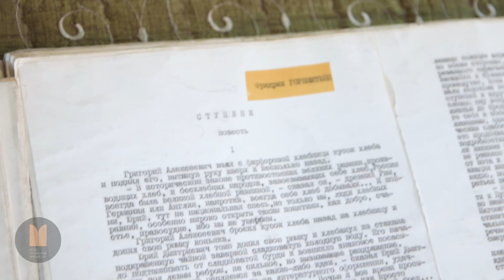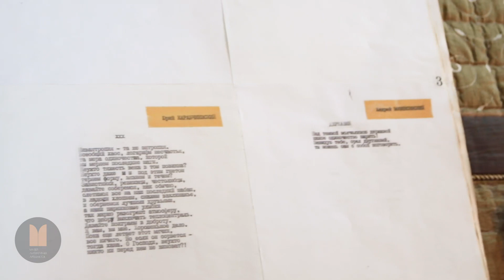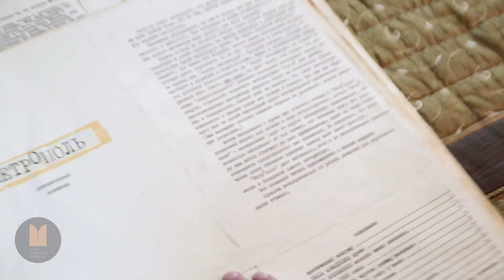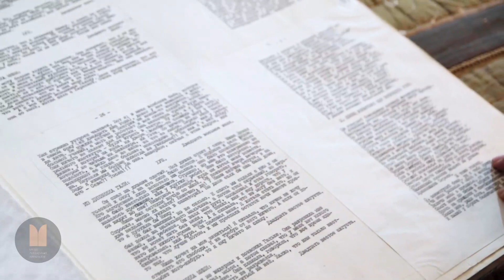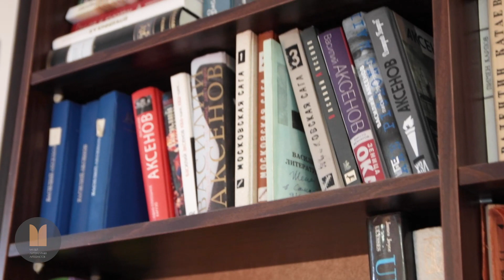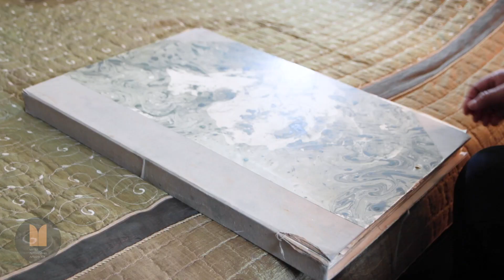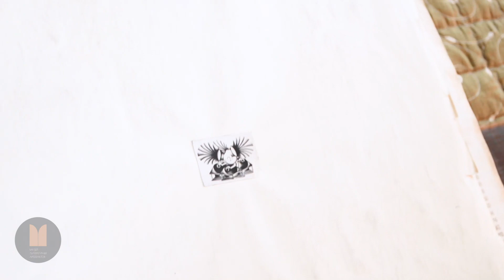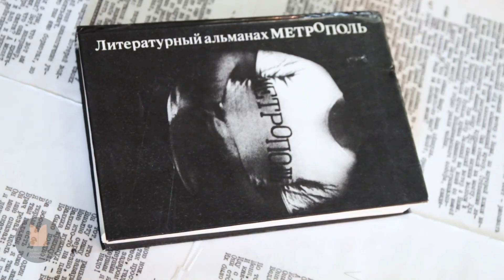Евгений Попов об альманахе "Метрополь"